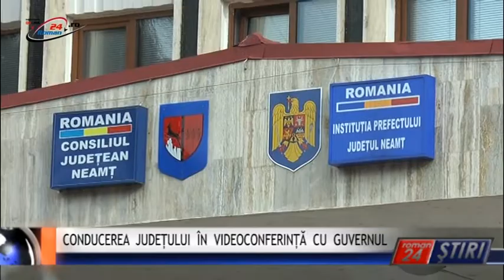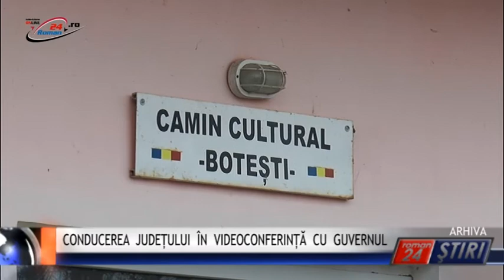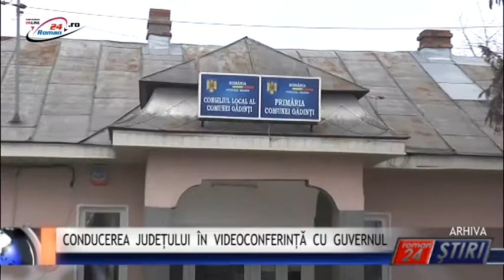CONDUCEREA JUDEȚULUI ÎN VIDEOCONFERINȚĂ CU GUVERNUL